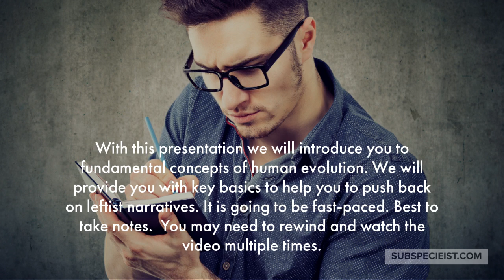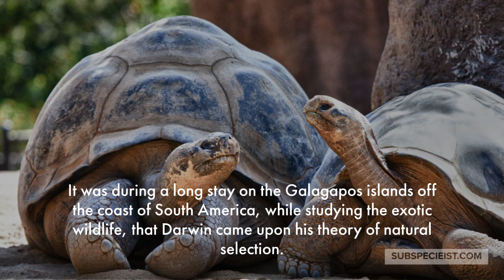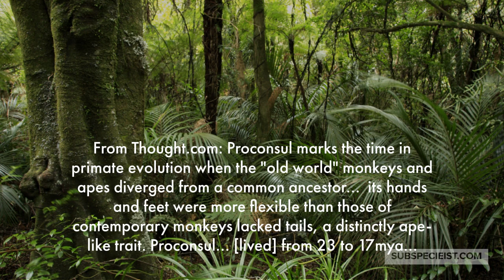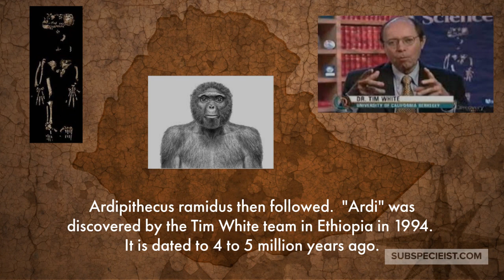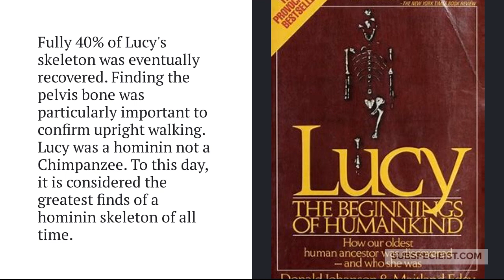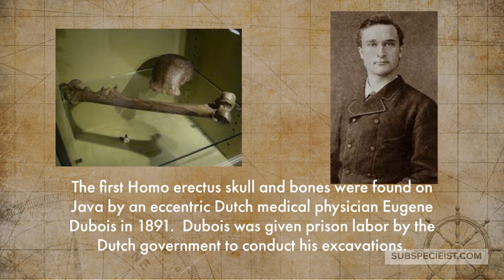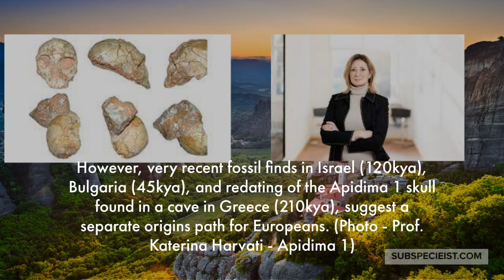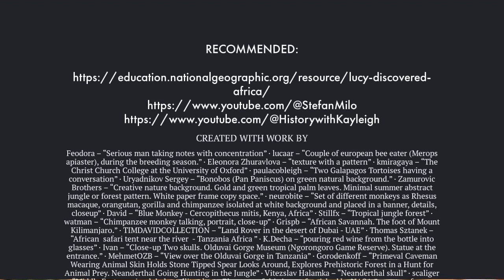Human Evolution for Conservatives and others on the Right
Learn all the basic info you need to know to counter leftists on-line, in politics, at home, or in your social life.  This short intro will give you a framework for further studies.

Leftists say conservatives, libertarians and others are clueless on science, particularly evolutionary science. In this video you will learn how evolutionary principles are entirely consistent with conservative and other right-wing beliefs.

It's starts with our divergence from our Chimpanzee cousins.   You will learn about Linnaeus, Darwin, the Leakeys and Homo habilis, Homo erectus, the discovery of Lucy by Donald Johanson's, Neanderthals, Denisovans and Homo naledi.